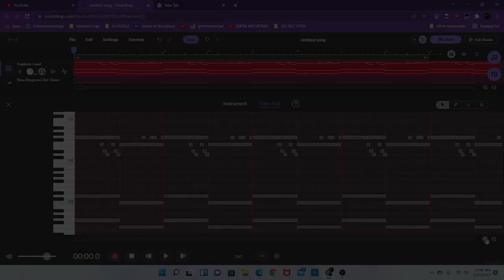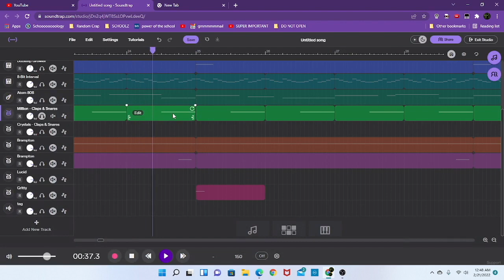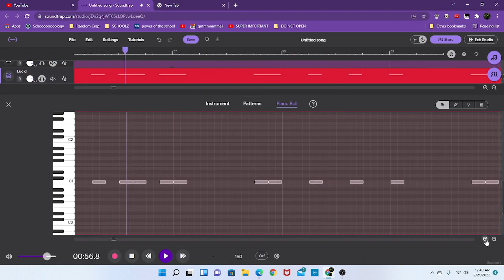(EASY) HOW TO MAKE HAAAAARD RAGE BEATS *ON SOUNDTRAP* FOR TRIPPIE REDD, PLAYBOI CARTI, AND YEAT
Prod. by @prodbypenguin

THIS IS FREE FOR NON-PROFIT USE ONLY!!! Must credit: (Produced by @prodbypenguin) A lease must be purchased for usage on streaming services or for a music video.